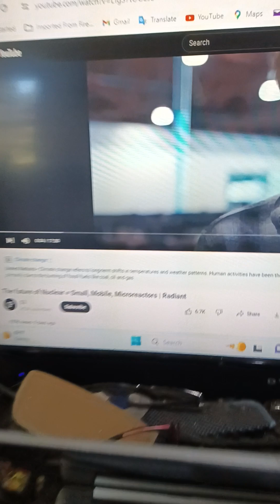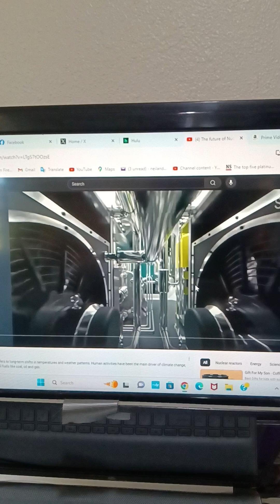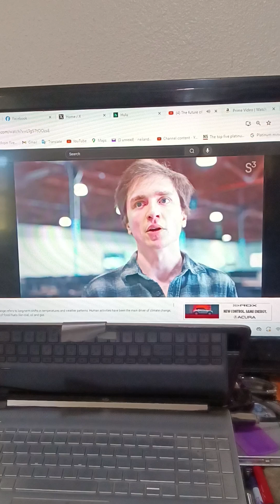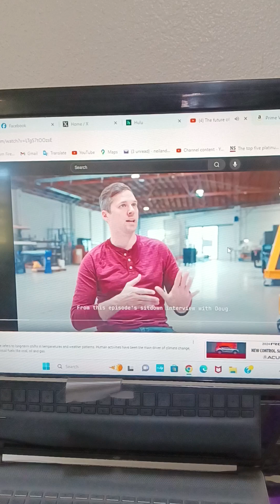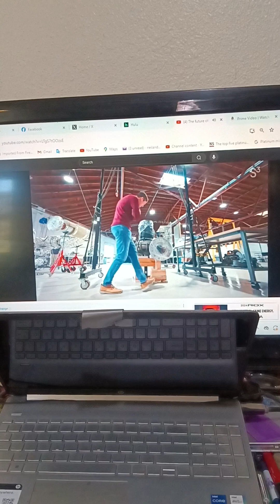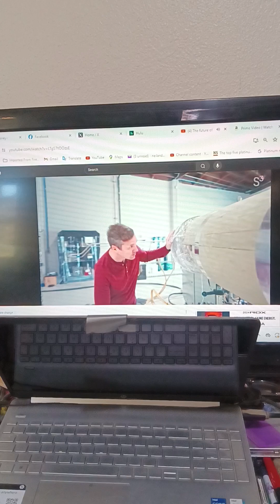Micro reactors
The future of cheap energy